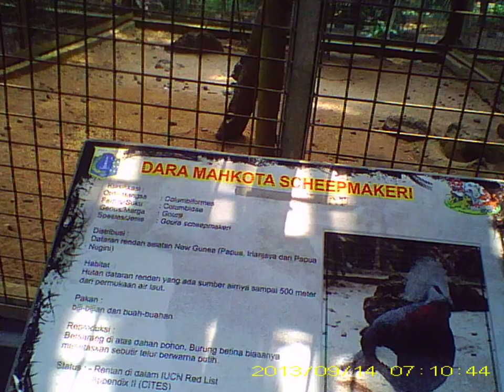Burung Dara Mahkota scheepmakeri